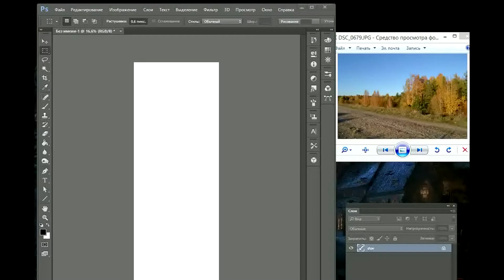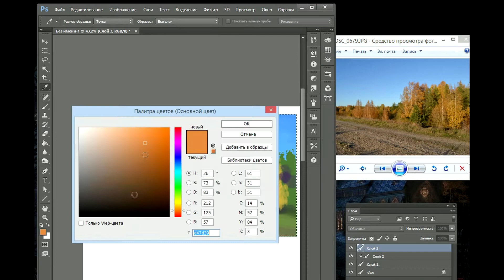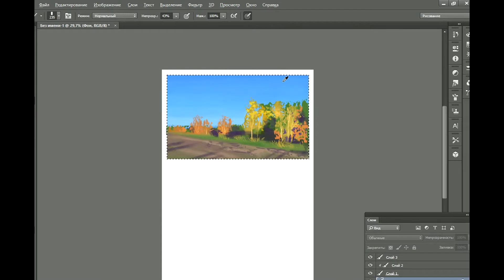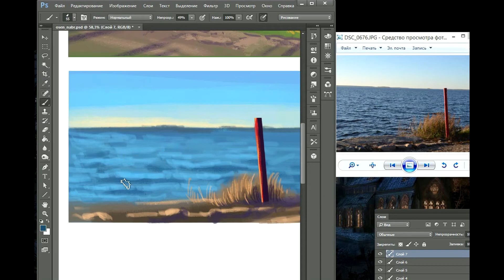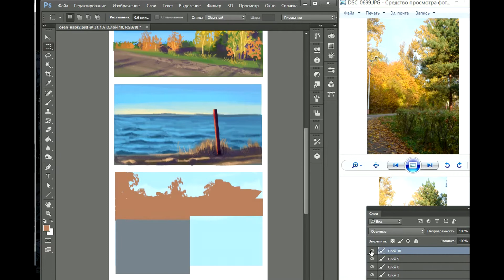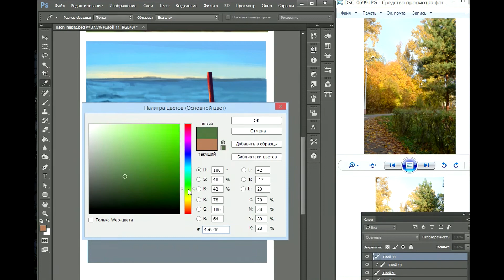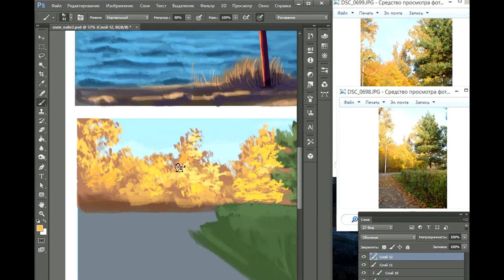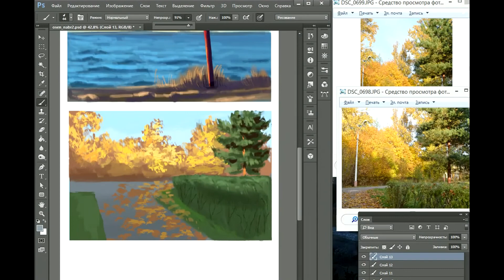Autumn sketches | Speedpaint